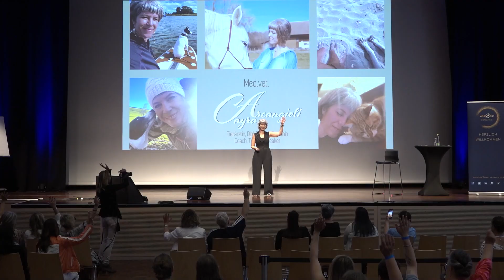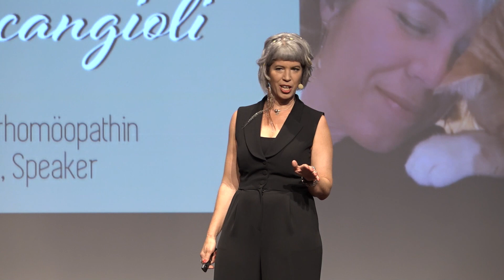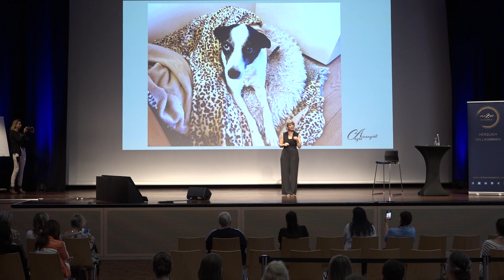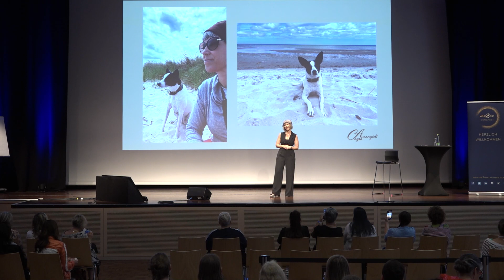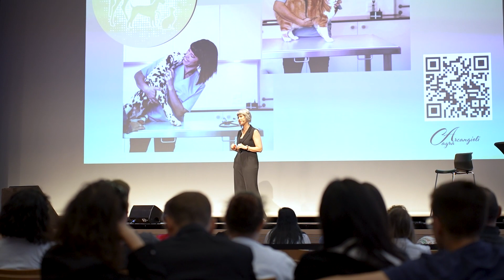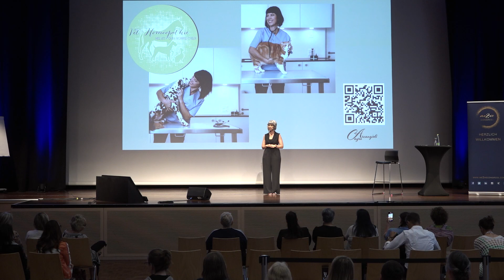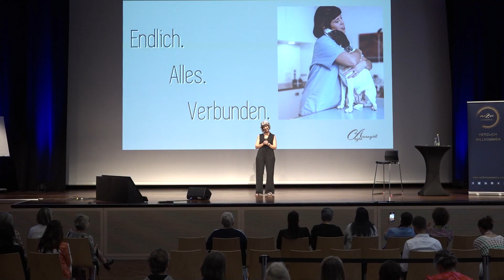Endlich-Alles-Verbunden/Keynote-Me2We Kongress Würzburg// Cayra Arcangioli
Med.vet. Cayra Arcangioli ist studierte Tierärztin, erfolgreiche Diplom Tierhomöopathin, Mentorin und Trainerin für ganzheitliche Bewusstseins- und Persönlichkeitsentwicklung für Mensch und Tier.

Ich helfe dir als Hunde-, Katzen- oder Pferdebesitzer dabei, dein krankes Tier auf den Weg zur ganzheitlichen Gesundheit zu bringen, indem wir die Krankengeschichte aufarbeiten und einen individuellen Plan genau auf dein Tier abgestimmt ausarbeiten.
Wenn wir 3 - 6 Monate zusammenarbeiten und ich dich als homöopathische Tierärztin mit meinem Team begleite, können wir gemeinsam ein entspanntes Leben in Freude und Leichtigkeit für dich mit deinem Tier erreichen.